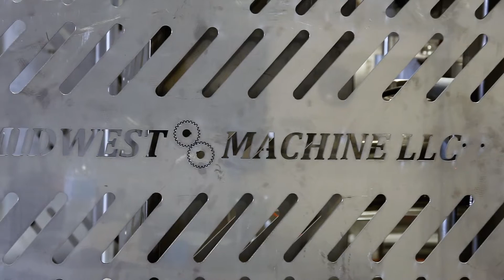Automation Technician - Midwest Machine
Operate, test, maintain, or calibrate unmanned, automated, servo-mechanical, or electromechanical equipment. May operate unmanned submarines, aircraft, or other equipment at worksites, such as oil rigs, deep ocean exploration, or hazardous waste removal. May assist engineers in testing and designing robotics equipment.